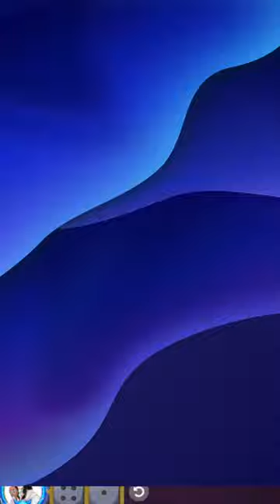Me pidieron que juegue de muchos millones (siempre confío en ganar)🎲😍